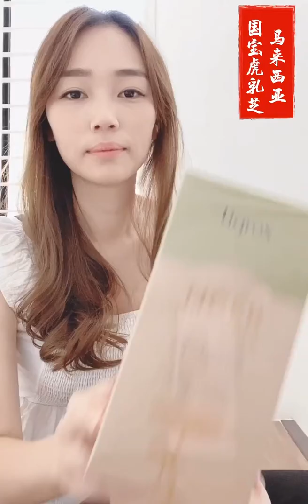大马国宝-虎乳芝｜久咳不愈｜鼻子皮肤敏感｜呼吸道过敏｜慢性支气管炎｜增强免疫力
在大马超过400多年历史
被用作为保健医疗草药之一
研究发现能够帮助调节免疫系统、久咳不愈、抗敏感、鼻子敏感、皮肤敏感、慢性支气管炎、保护肺部更健康！

虎乳芝【黄妃小姐】
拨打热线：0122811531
微信：fayewong531